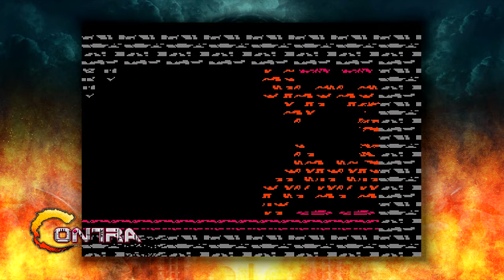Contra NES - Gameplay 01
Gameplay
Emulador: Nintendo (VirtuaNES)
Jugador: Kevin Steel

Contra (魂斗羅 (コントラ) Kontora?) es un videojuego de acción y plataformas desarrollado por Konami para máquinas recreativas en 1987, y más tarde llevado a diversas plataformas, como la NES de Nintendo y la MSX 2.
Fue el primer juego de la saga de videojuegos Contra.